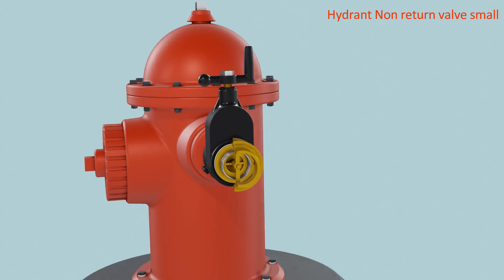Hydrant Gate Valve With Non-Return Valve (small)